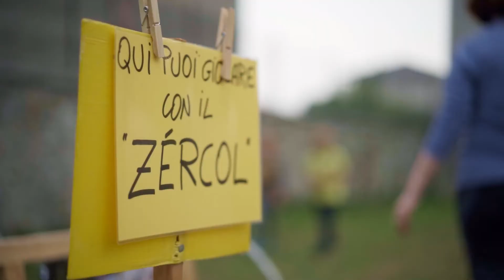Sarmede - Il Paese delle Fiabe - 19